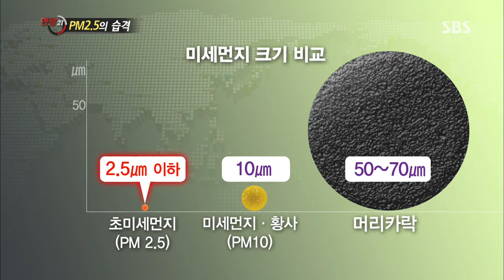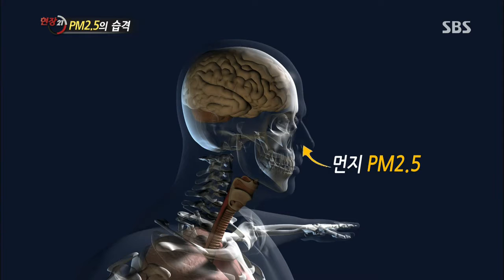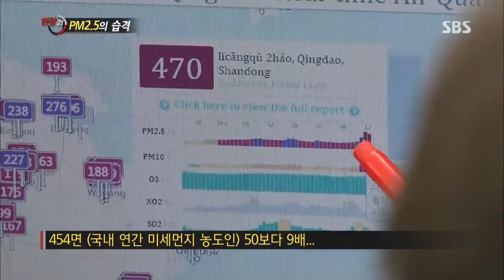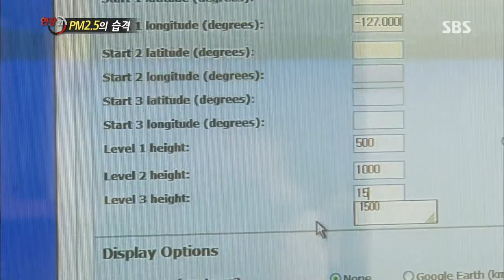[SBS 현장21] 131119 다시보기 #1(2)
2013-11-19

[ PM2.5의 습격 ]
보이지도, 맡을 수도, 맛볼 수도 없는 무서운 것이 왔다.
겨울 내내 우리 옆에 있겠지만 우리는 그것을 알아챌 수 없다.
그것의 이름은 PM2.5.
달리 초미세먼지라 불리는 존재다.
분명 존재하는 입자지만
최대 머리카락 굵기의 몇 백분의 1사이즈인 초미세먼지는
대부분 몸속에 남아 만병의 근원으로 추정되고 있다.
52년 만에 최악으로 중국을 집어삼킨 스모그가
국경을 넘어 한국에 상륙하기를 반복하고,
국제사회가 맹독성의 1급 발암물질로 규정한
디젤엔진 연소물질이 매일 도로를 누빈다.
그리고 그속엔 PM2.5가 있다.
굶을 수 없는 공기조차
이젠 맛있고 정갈한 음식처럼 골라 마셔야될 시대,
PM2.5의 습격으로부터 우리를 보호할 수 있는 길은 무엇일까...